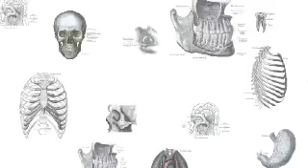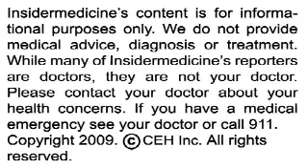Insidermedicine In 60 - December 1, 2009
From Toronto - According to a report published in the Journal of Clinical Endocrinology & Metabolism, pregnant women with glucose intolerance are more likely to demonstrate cardiovascular risk factors after birth. Researchers followed nearly 500 women, looking for the prevalence of metabolic syndrome--a general term for risk factors such as obesity, high blood pressure, and low HDL cholesterol--after birth. They found an association between even mild glucose intolerance and metabolic syndrome just 3 months following birth.

From California - Patients may recover quicker from knee surgery if they have a good stress response to the operation, according to a report published in the Journal of Bone and Joint Surgery. Researchers studied 57 patients scheduled for knee surgery, counting the amount of immune cells in the blood up to 10 days before, the morning of, and 30 minutes after the operation. They found that patients whose immune system had a good stress response to surgery showed better knee function and mobility as well as less pain up to a year following the operation.

And finally, from Chicago - Radiation exposure from mammography increases the risk of breast cancer in women with a family history or genetic predisposition to the disease. For these high risk women, researchers found that  low dose radiation exposure from mammography raised the likelihood of breast cancer 1.5 times, while 5 or more exposures or exposure under the age 20 resulted in a 2.5 times increased risk. This research was presented at the annual meeting of the Radiological Society of North America.